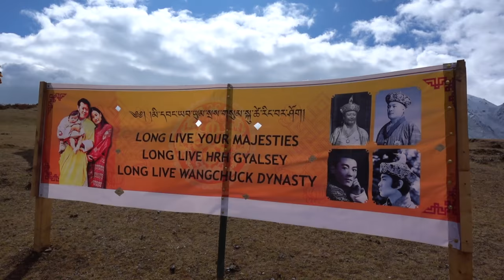Bhutan Trek to Laya | Adventure Travel Vlog in the Himalayas - 4k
Trekking in Bhutan - Travel to the Kingdom of the Himalayas
We trekked to Laya with Gray Langur Tours to see the Royal Highlander Festival of Bhutan.
It is a two day uphill trek from Gasa where we passed through remote scenery to the country's highest settlement.

►Like our travel video?
↠Read our Bhutan blog at Searching for Happiness in Bhutan at the Royal Highlander Festival
↠See our other Bhutan Video where we trekked to Tiger's Nest Monastery
↠And watched what happened after our Bhutan Trek when we attended the Festival and Met the King of Bhutan

↠ Main Camera - Sony Camera
↠ Second Camera
↠ GoPro hero 5 session
↠ GoPro hero4 Black
↠ SD Cards
►Lenses:
↠ Zeiss 16-35 F4
↠ SONY 70-200 F4
↠ Zeiss 24-70 F4
↠ ROKINON 14mm F2.8
►Gadgets
↠ Gitzo GT2542 Mountaineer Series
↠ lav mic
↠ Manfrotto MH-054 Q5
↠ Blackrapid over shoulder strap
↠ SD Cards